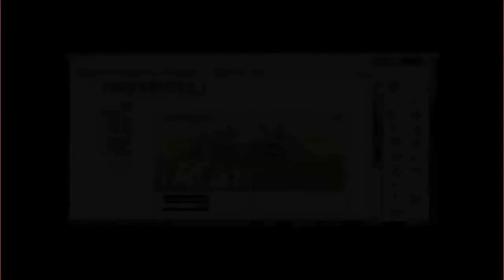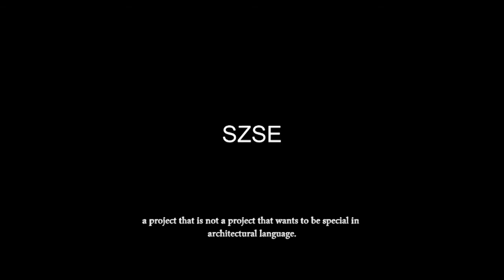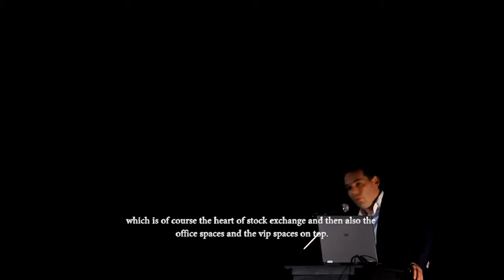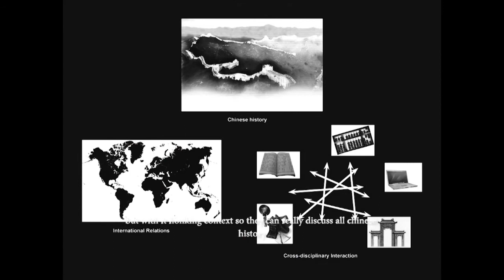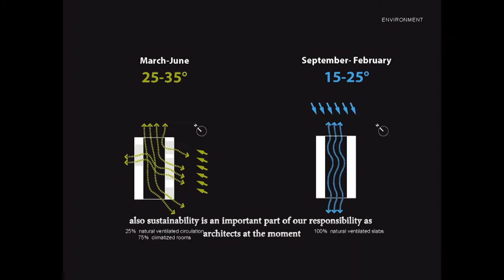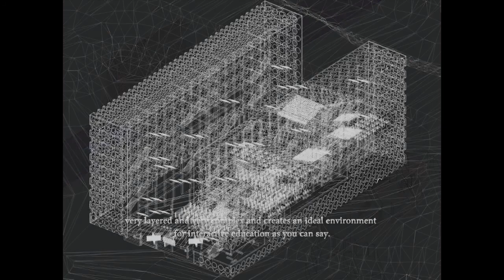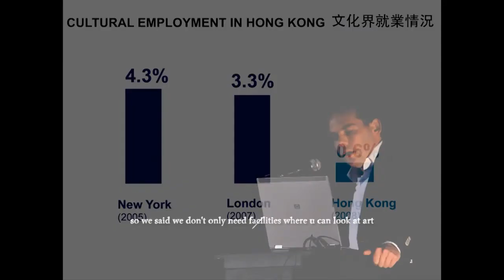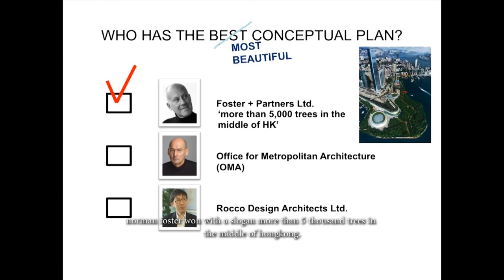David Gianotten (OMA). Lecture in Jakarta. 2011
In 2011, jongArsitek! invited Rem Koolhaas and David Gianotten to give a free lecture in front of 500+ Indonesian architects and students. It was his first lecture in Indonesia, and the first time he came back to Jakarta after 50+ years.
Rem gave an explanation about how OMA works, while David explains some projects that OMA was working on at the time.